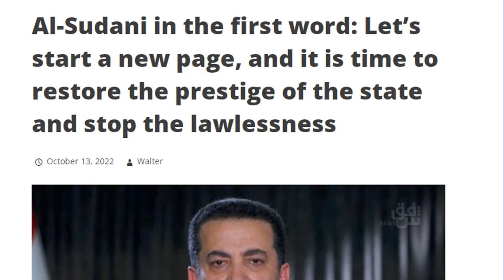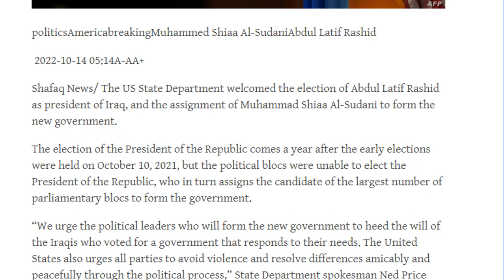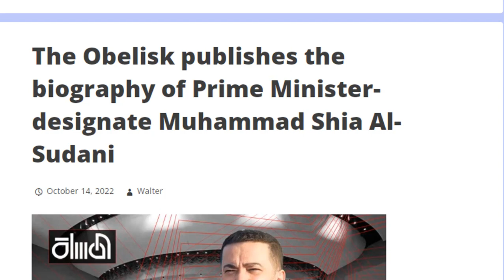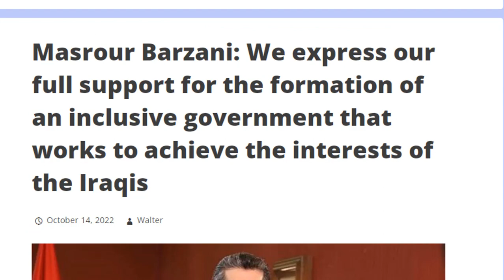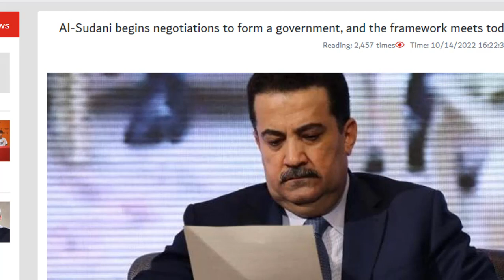IRAQ Gets Rapid - Lets Go! Friday Update